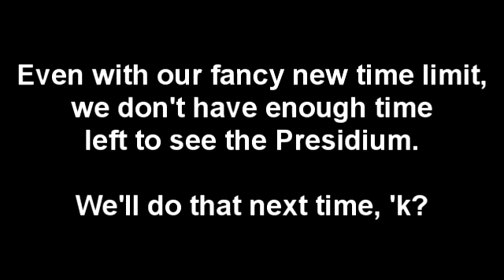Mass Effect 2 Walkthrough Part 41 - Citadel Shopping Spree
Yay for 5 more minutes...and I still went over the time limit.

I'm Commander Shepard, and this is my favorite store on the Citadel.